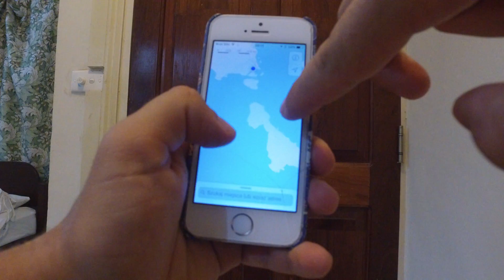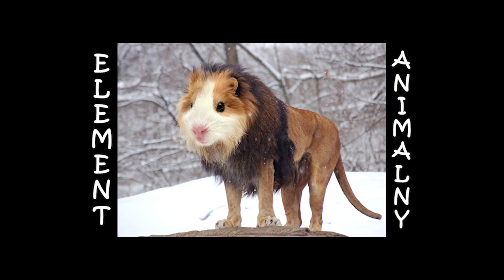Vanu-WHAT?! Jesteśmy na końcu świata - GDZIE BĄDŹ #23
Przebywanie na Vanuatu to bardzo ekscytująca sytuacja, którą z przyjemnością dzielimy się z naszymi sympatykami.